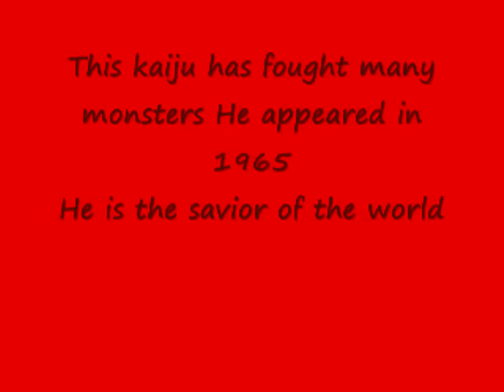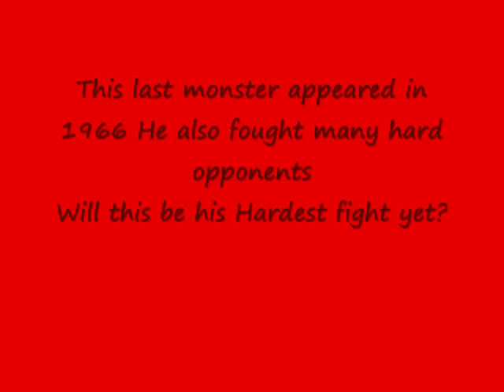Godzilla Vs King Kong Vs Gamera Vs Ultraman Who Would Win?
To find out who would win!